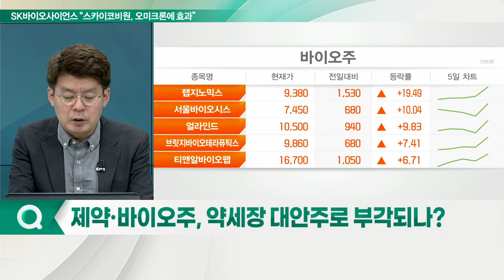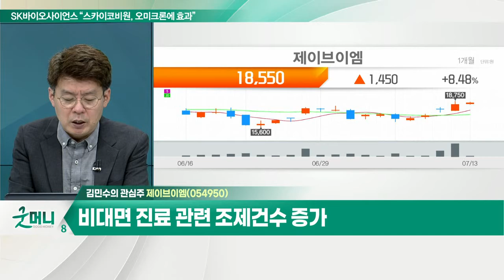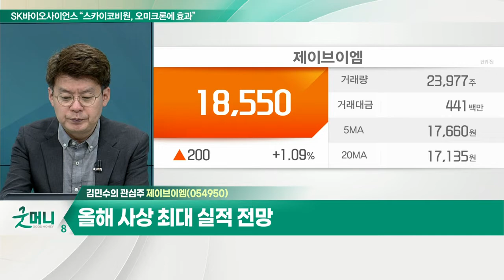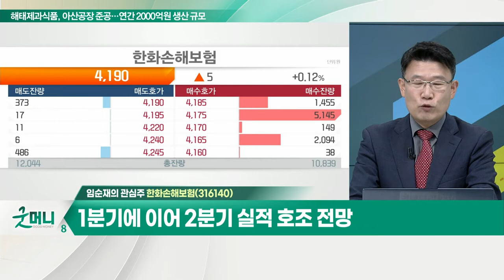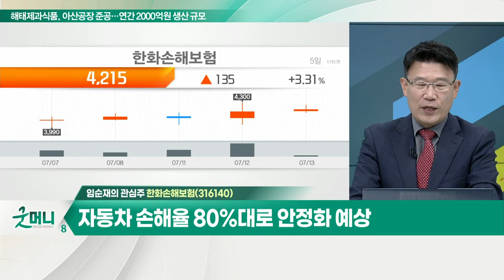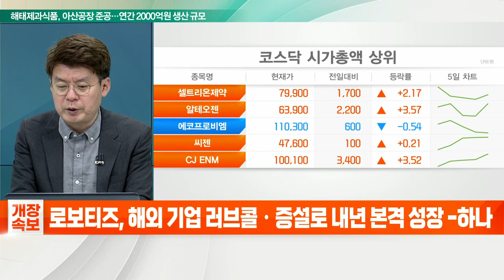제이브이엠(054950)... 비대면 진료 관련 조제건수 증가 / 한화손해보험(316140)... 1분기에 이어 2분기 실적 호조 전망_개장 관심주 (20220713)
Q. 제약·바이오주, 약세장 대안주로 부각되나?
- 글로벌 트렌드 및 바이오 빅2 주가 견조
- 코로나 재확산 수혜 및 시장 피난처로 부각

- 병원 및 조제약국 전자동화 솔루션
- 비대면 진료 관련 조제건수 증가
- 수출 증가세… 상반기 중 판가 인상 진행

Q. 2분기 선방한 손보사, 하반기도 기대해볼까?
- 금통위 기준금리 인상 수혜 기대
- 경기방어주 성격 보유
- 과잉 진료에 대한 관리 강화로 손해율 감소 전망

- 1분기에 이어 2분기 실적 호조 전망
- 자동차 손해율 80%대로 안정화 예상
- 금리인상 기조, 보험사 영업실적 개선에 긍정적